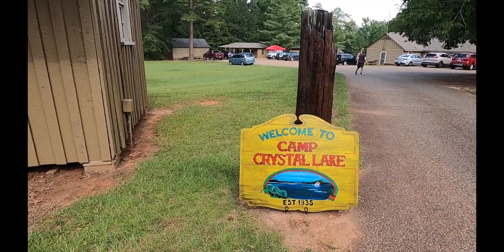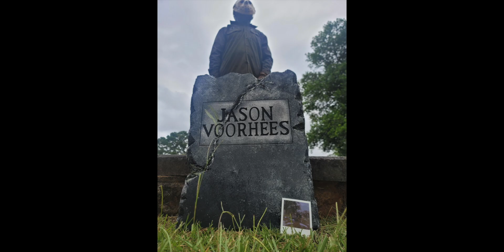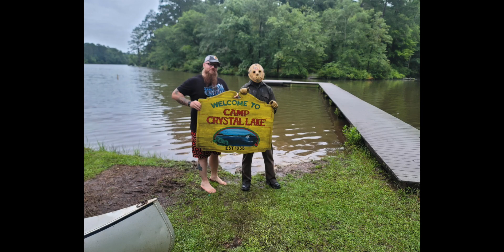Friday the 13th Jason Lives Filming Locations!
Come join me as I travel to Hard Labor Creek in GA to visit the camp from Friday the 13th part 6 Jason Lives AND Fear Street 1978! This is going to be a bloody good ride!